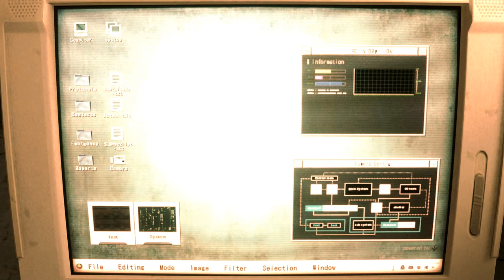Resident Evil 2 Remake mod Claire BDSM Hot in Bikini Outfit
support

 Mod shop
Sorry